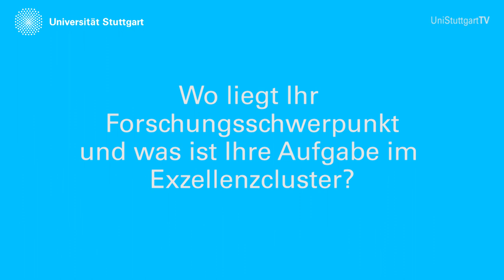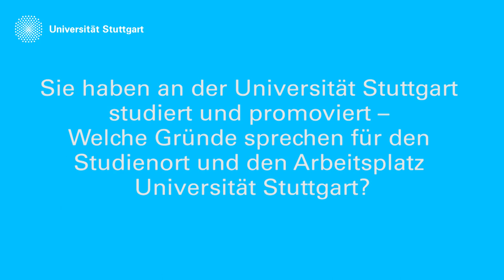3 Fragen an... Kathrin Schulte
3 Fragen an Dr.-Ing. Kathrin Schulte, Wissenschaftliche Mitarbeiterin
am Institut für Thermodynamik der Luft- und Raumfahrt der Universität Stuttgart.
Ihr Fachgebiet ist Tropfendynamik